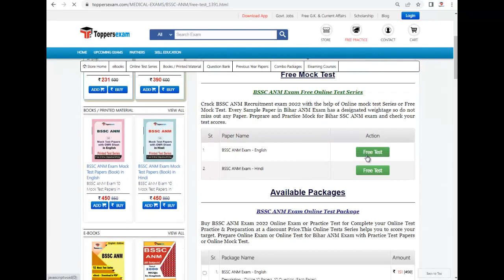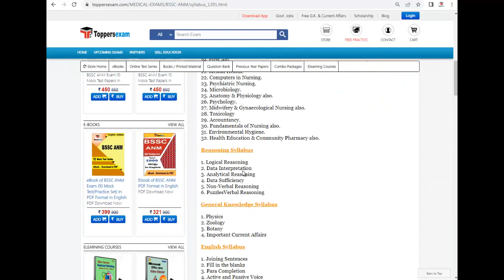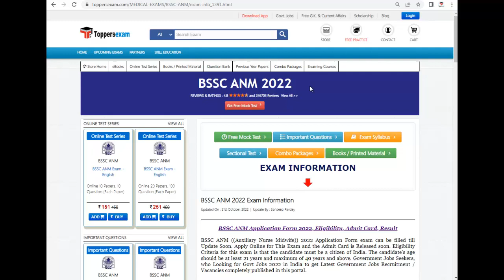BSSC ANM Exam Mock Test | Sample Paper | Model Question Paper | Update Syllabus & Pattern